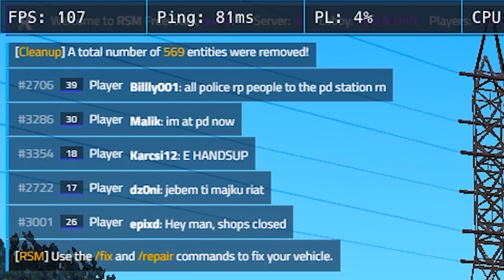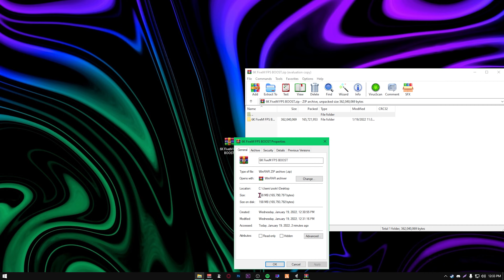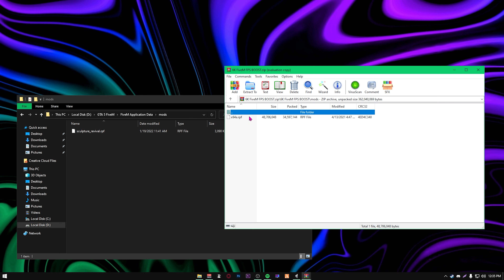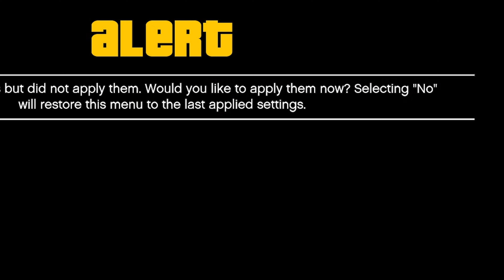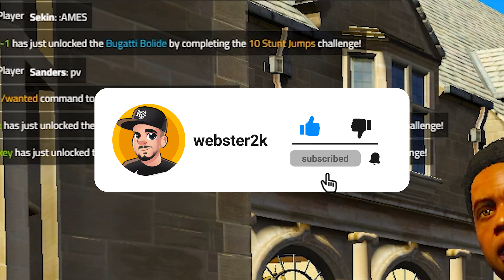UN NOU MOD de FPS BOOST pentru PC-URI SLABE! (FiveM)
💚Foloseste codul "WEB2K" pe Energylab pentru 10% Reducere !